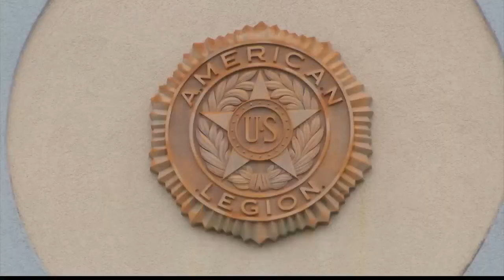Recognizing first responders